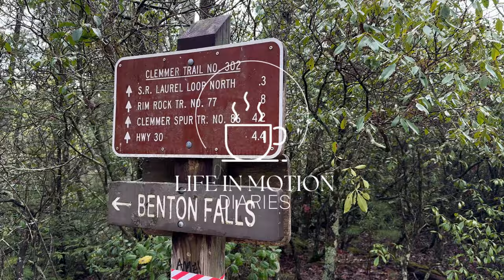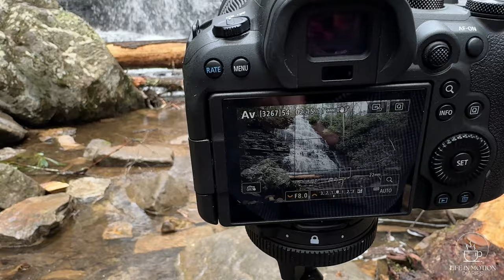Behind The Scenes At Benton Falls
These daily vlog posts are trial and error attempts to learn how to video b-roll better and tell a story both visually as well as verbally. I am using only the iPhone 15 Pro Max and the PYGTech Mantispod Z at the moment. No extra lighting. No tripods. No microphones. Eventually, I will add some other equipment. Right now, however, the focus is on getting the video and learning how to entertwine it together in editing to create a more compelling story.